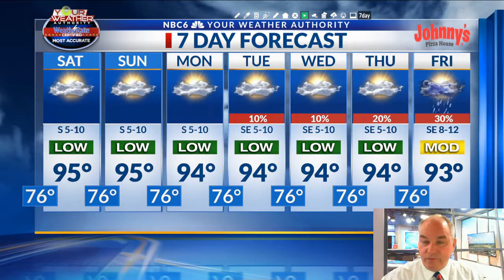Still no change in temperatures for the next week with our next best hope for rain next Friday